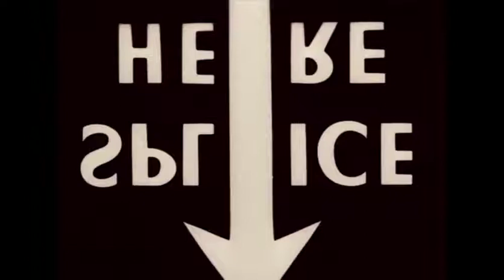Andrés Coppa Jazz Trío c/ Fernando Bobarini y Hugo Ordanini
Concierto en Vivo en Centro Cultural Paseo de las Artes, Córdoba, Argentina. Noviembre de 2015.
Andrés Coppa: Piano;  Fernando Bobarini: Bajo eléctrico; Hugo Ordanini: batería. Invitados: Obi Homer (Guitarra eléctrica); Gabriela Beltramino (Voz); Bebe Caniza (Batería); Lucas Millicay (Percusión).